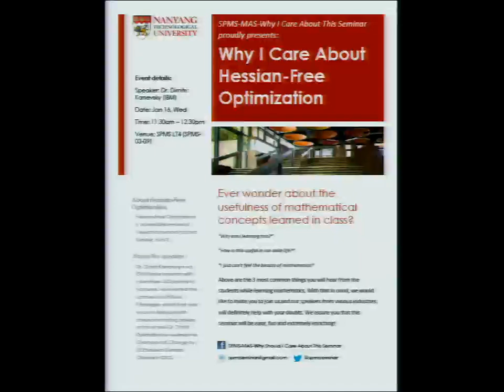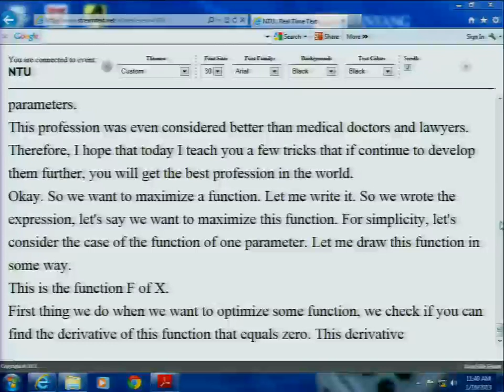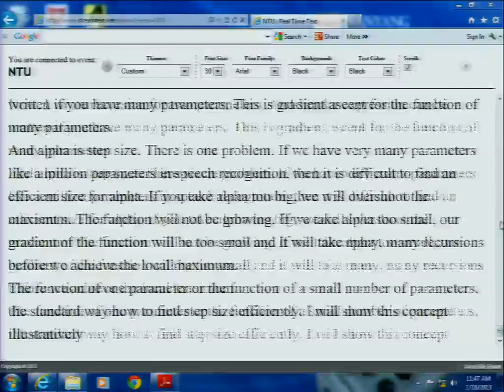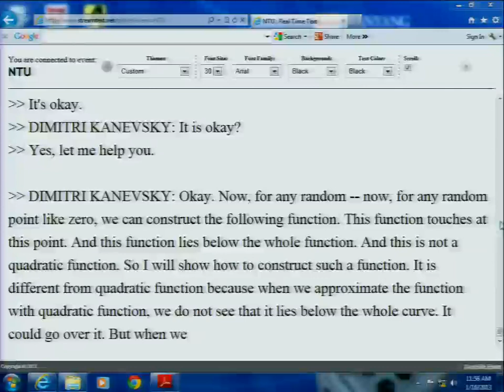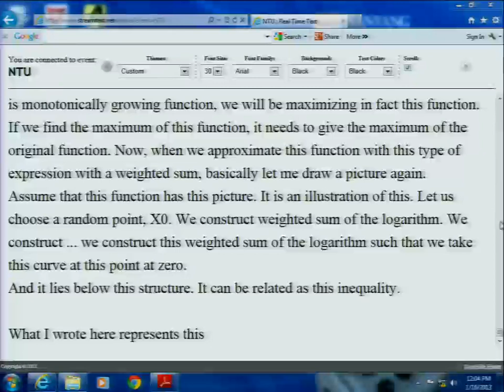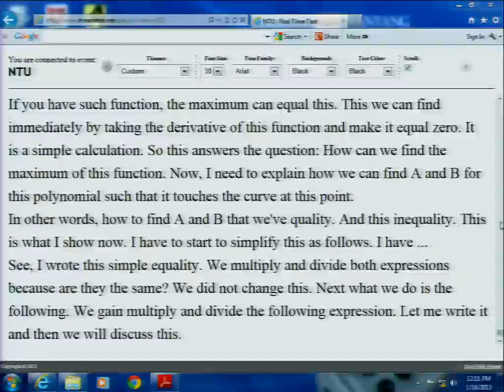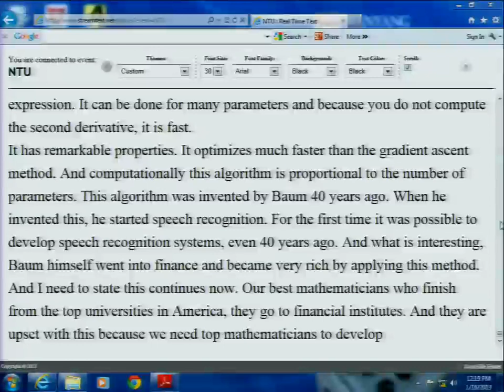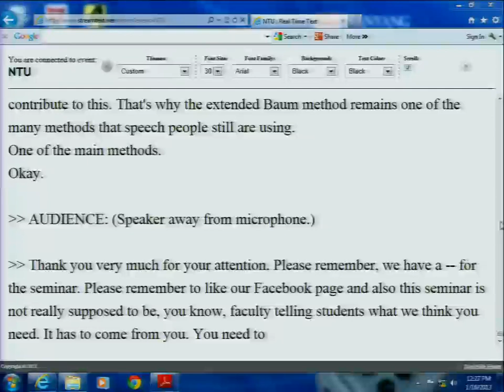Why I care about Seminars - Hessian-Free Optimization